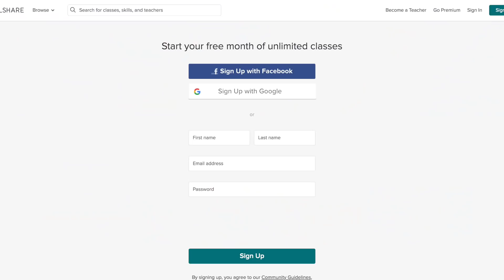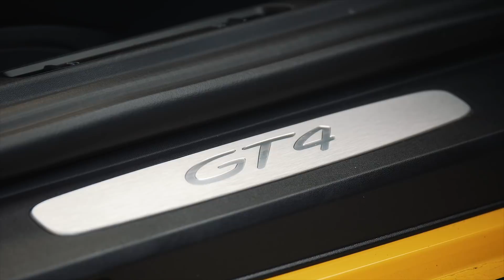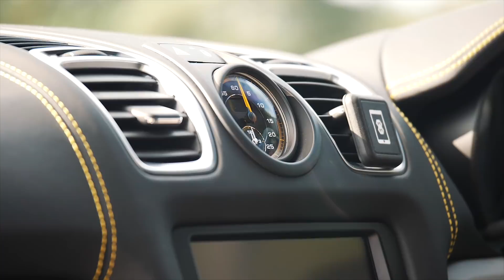SIDEWAYS SID COLLAB *CAYMAN GT4*